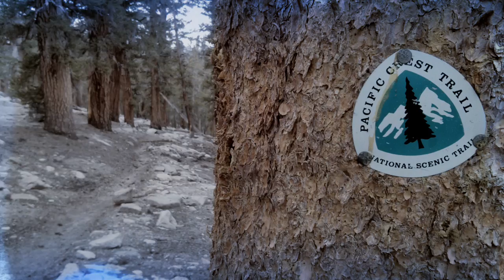rebo on the pct Chicken Spring Lake Mile 750.9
after resupplying in Lone Pine jumping back on from Horse Shoe Meadows and Cottonwood pass trail link
there is good tenting at Chicken Spring Lake.
Sage, Day Tripper, Latte, Bushwhacker, Knight Shift, Runner, Nominal Toast
Pacific Crest Trail Class of 2015